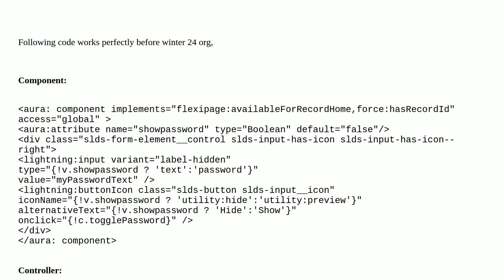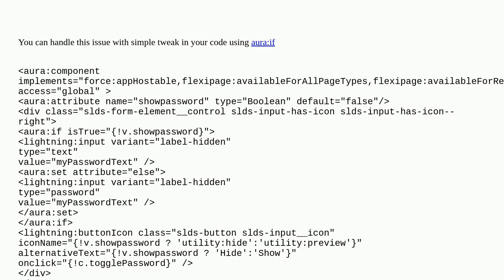Salesforce: How to over come salesforce known issue in aura component in winter 24 release?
How to over come salesforce known issue in aura component in winter 24 release?

A special thanks goes out to the community

  lightning-aura-components issue lightning-web-components